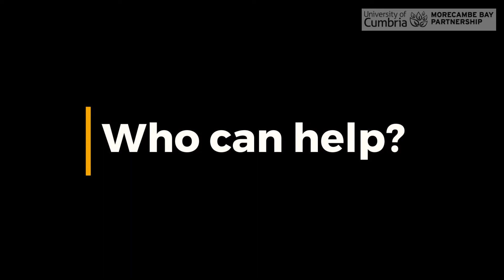Get involved in the BOOM Project